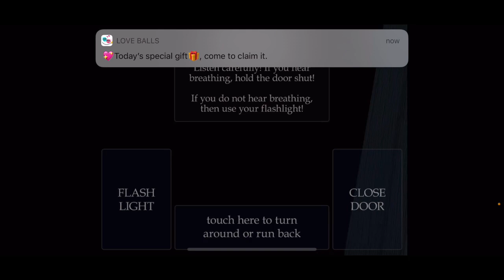Playing five nights at Freddies for